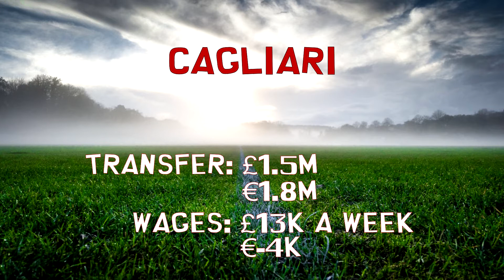Football Manager 2017 | Italy Serie A Transfer & Wage Budgets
The Long Awaited FM17 is here. today i present to you the transfer and wage budget of all the Italian Serie A Teams, allowing you to check out how much money each club in Italy has to spend on Transfers and Wages in the Serie A. follow me on twitter